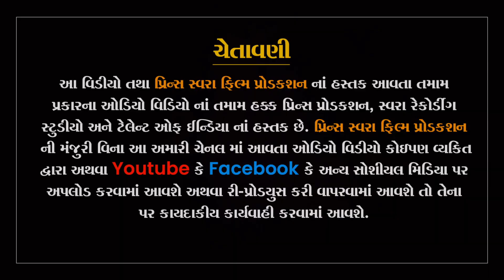ભૂપેન્દ્રભાઈ નગાણી, શામળાજી